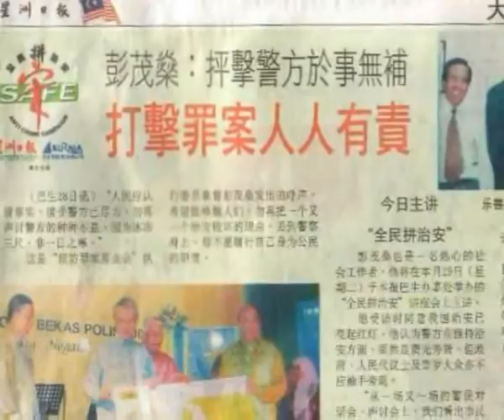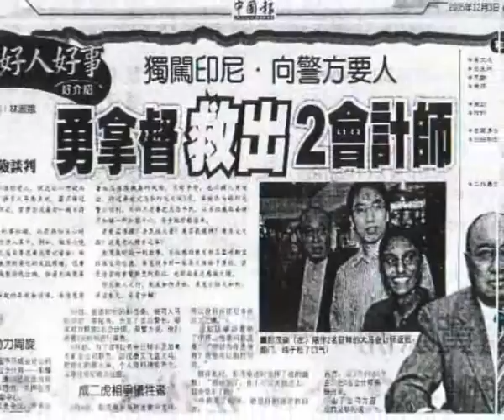5G名人论坛 第10集 丹斯里拿督彭茂燊的反贪污使命（下集）~第3节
解决贪污问题与打击罪犯，一样难！贪污个案与犯罪率被放大，更加导致人心惶惶。我国政府为了更有效率解决以上社会问题，成立了马来西亚反贪污委员会与马来西亚预防犯罪基金会中央执委员会，丹斯里拿督彭茂燊是旗下委员。重新整顿警队，就需要根据警察的要求进行更改。上层要和下属打交道，就是要他们彼此融合相处，打击罪犯才有效率。我们身为社会一群，不应该单靠警方来打击罪犯，要解决问题，还是要与警方合作。如何将大马的贪污委员会迈向成为香港廉政公署？彭茂燊将在这一集《5G名人论坛》分享一系列的改革运动。更多精彩片段请浏览：